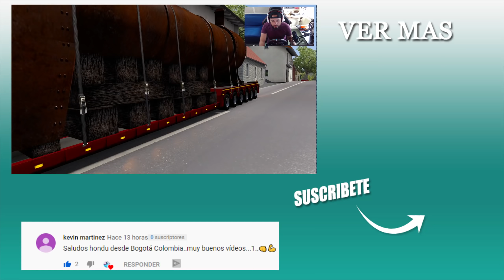ETS2 1.35 Mack Anthem Lite NUEVO MAPA VENEZUELA Flete de Carga Sobre Dimensiones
HOLA CHICOS ESTA ES MI PAGINA DE FACEBOOK

👍INFORMACIÓN DEL MAPA DE VENEZUELA